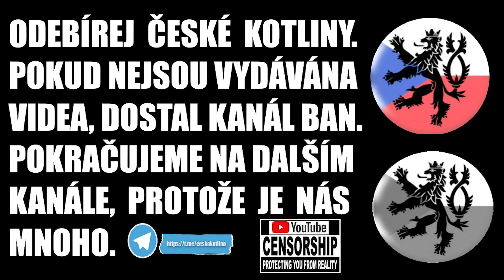Zuzana ✌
„Oh! Susanna“ (v českém prostředí jen Zuzana) je zlidovělá americká píseň, původně šířená minstrelovými kabaretními soubory. Jejím autorem je Stephen Collins Foster a poprvé byla zveřejněna v roce 1848. Pojednává o jižanském kovbojovi, který se svým banjem cestuje z Alabamy do Louisiany, a řadí se mezi nejoblíbenější americké písně vůbec.